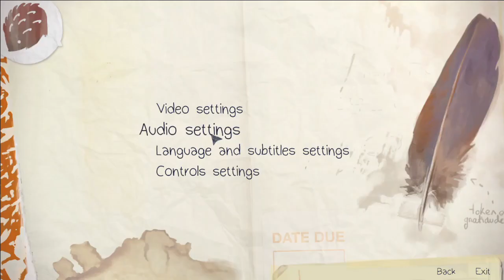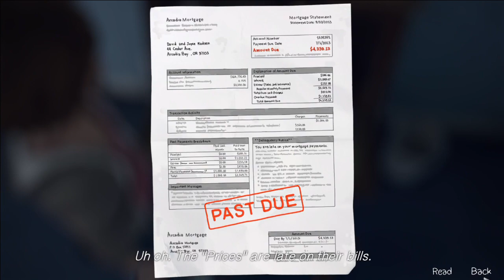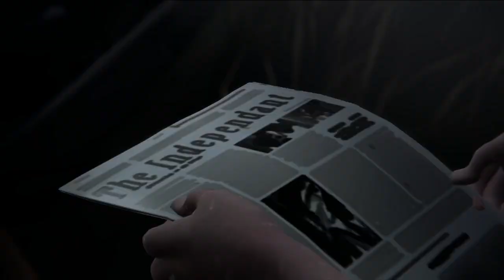Life Is Strange Episode 1 Part 3 w/ Julia: TWO MINUTE DANCE PARTY!!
This is the third and final part of LIS episode 3! If you haven't watched the other parts make sure to check them out!